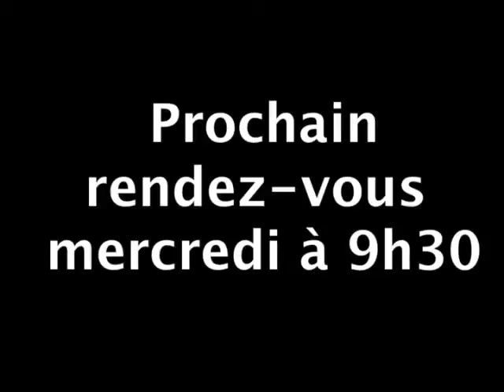23/10/2012 : Clôture : le CAC 40 chute de 2,2 %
Séance de vif repli pour le marché parisien. L'indice CAC40 chute de 2,2% ce mardi soir à 3.407 points. Et dans ce marché déprimé, seul le titre Michelin progresse à la faveur de sa bonne publication...